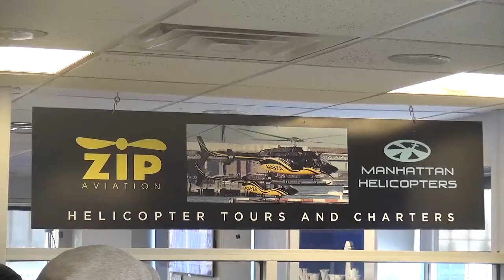12 16 16 7 BAGHDASARYAN